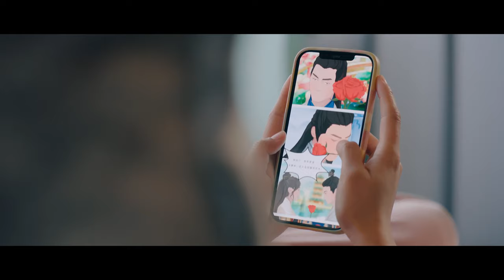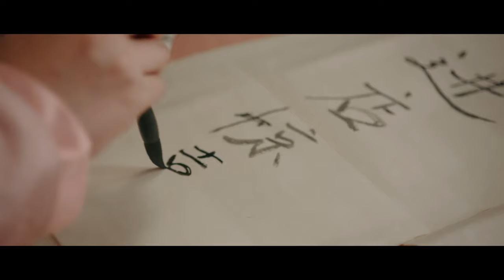💋 MOVIE【Fake Crown Princess】After traveling through time, the sickly villain always wants to kill me